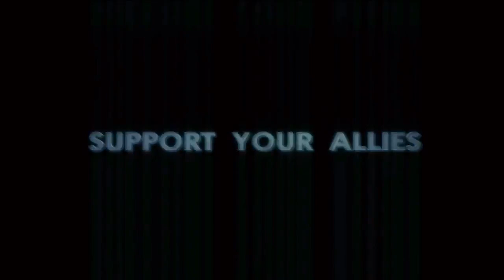CONFERENZA SONY GAMESCOM 2014 - Analisi della Redazione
Il resoconto della conferenza Sony tenutasi alla GamesCom di Colonia. Tra i titoli presentati troviamo Bloodborne, Until Dawn e The Order 1886.